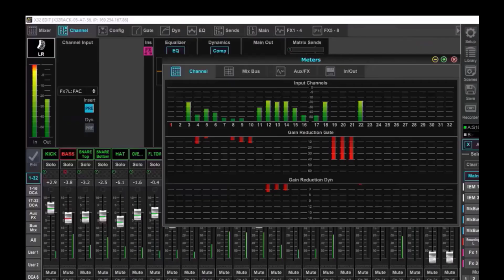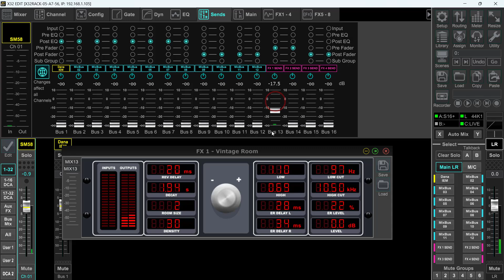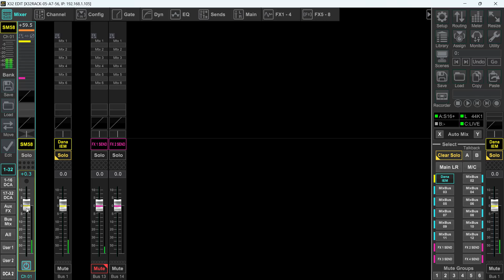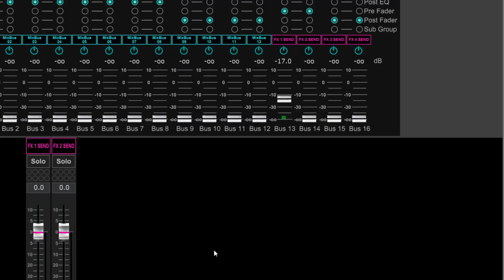Why You Set Your FX Bus To Post Fader On X/M32 Mixers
Hello, my name is Dana and I have been recording audio for 50 years. I am the owner of D & L Studio LLC located in Honaker Virginia. Audio is fun! Mixing and mastering is really quite simple once you learn the basics. After that, it can only be enhanced by gaining experience. Gaining experience comes from doing! If you would like to learn more, please